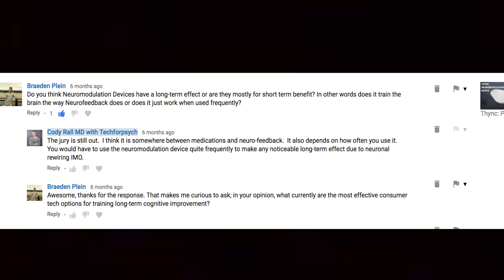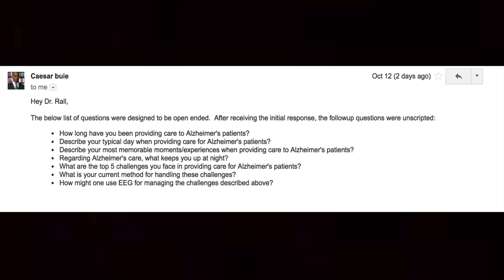ADHD EEG Neurofeedback, Halo Neuromodulation, and Alzheimers; Q&AOct2017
I've been getting so many questions online that I decided to start a Q&A series. Today we cover questions on using Personal EEG Device neurofeedback for ADHD (Muse), Neuromodulation device changes in the brain (Halo), and what EEG wearables can do for Alzheimers.